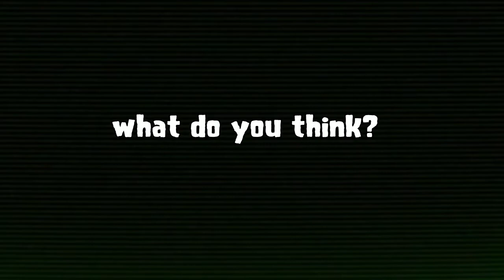Recon Scanner Fortnite season 7